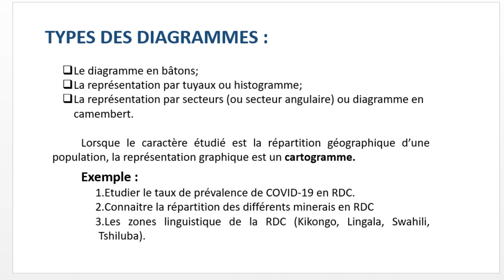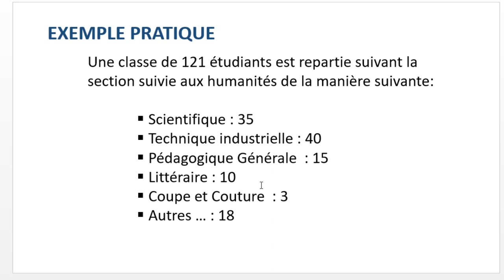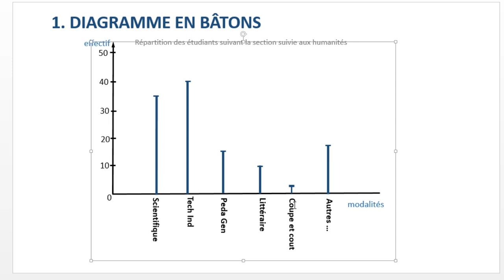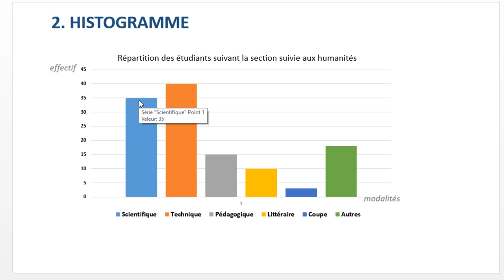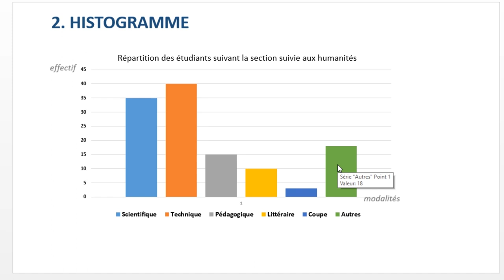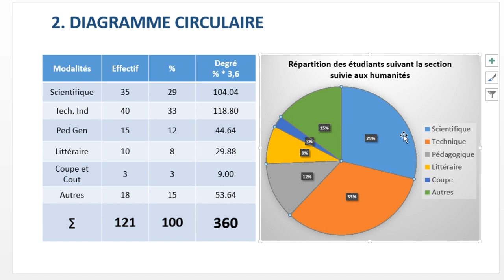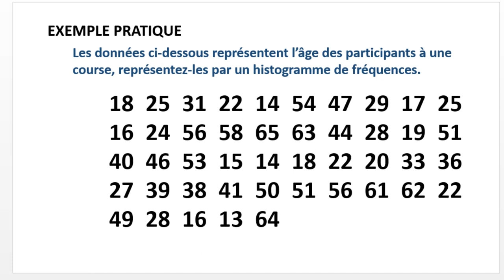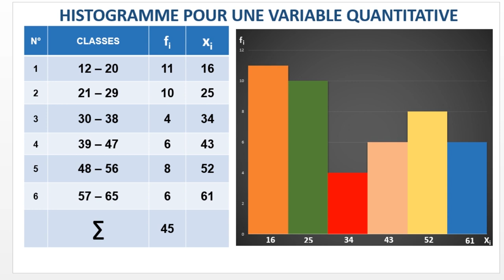REPRESENTATION GRAPHIQUE DES DONNEES STATISTIQUES